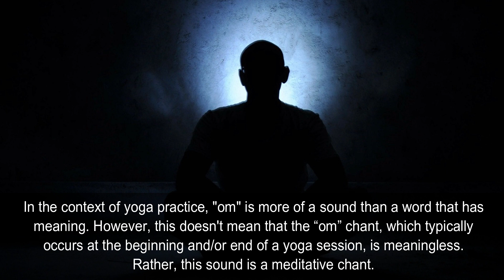What Does "Om" Mean in Yoga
In the context of yoga practice, "om" is more of a sound than a word that has meaning. However, this doesn't mean that the “om” chant, which typically occurs at the beginning and/or end of a yoga session, is meaningless. The vibrational quality of the sound produced by the “om” chant is more important than any specific signifier.

❤ ❤ ❤ MUSIC CREDIT ❤ ❤ ❤